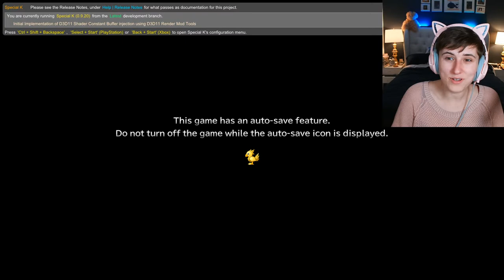I'm annoying, ha! [FFX Fan Reaction]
Let's continue playing FFX. We are in Bikanel Desert -- and we're about to get a HUGE reveal

* ABOUT MIRANDA LEMONS *
I’m Miranda Lemons 🍋, here to share with you my love of turn-based JRPGs with rich storylines. I have a Master of Arts (MA) in literary criticism, and I bring this background to deep dives and character analysis on incredible games such as my all-time favorite, Final Fantasy X.

My gaming streams promote a late-night talk vibe that makes life feel more meaningful after each stream. I hope you stop by and make this gaming community your home -- since it is a home we are building together.

STREAM SCHEDULE (Pacific Time):
Wednesdays 7:00pm
Fridays 7:00pm